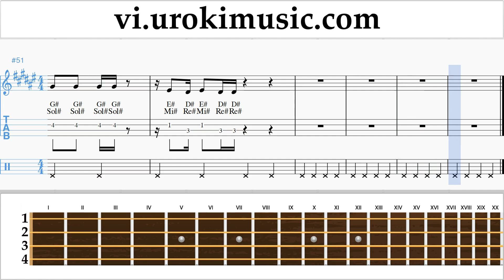Học Đàn Ukulele Janet Jackson x Daddy Yankee - Made For Now Hướng Dẫn Bài Hát um-ih687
Học Đàn Ukulele Janet Jackson x Daddy Yankee - Made For Now Hướng Dẫn Bài Hát um-ih687 Xin vui lòng viết trong các ý kiến, làm thế nào để làm cho bài học hữu ích hơn cho bạn?